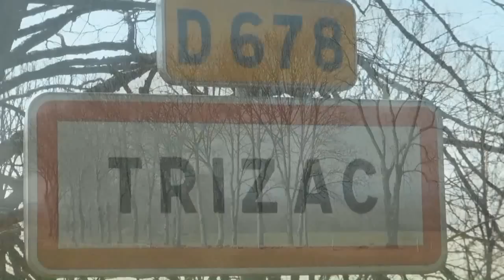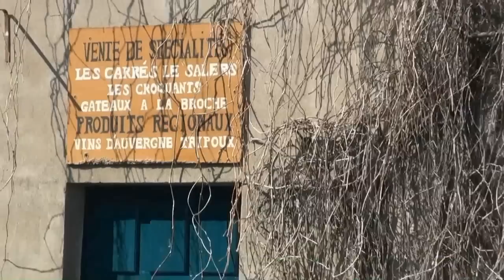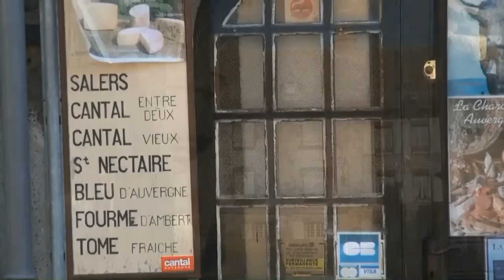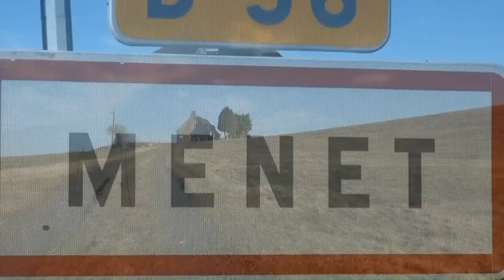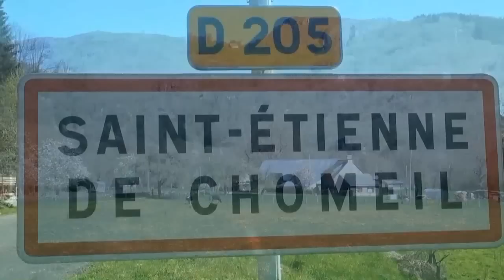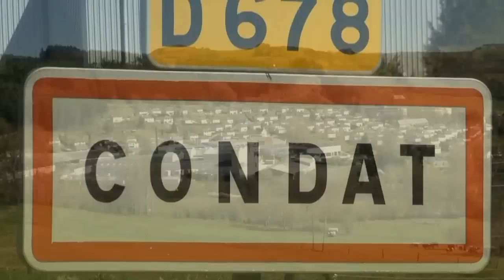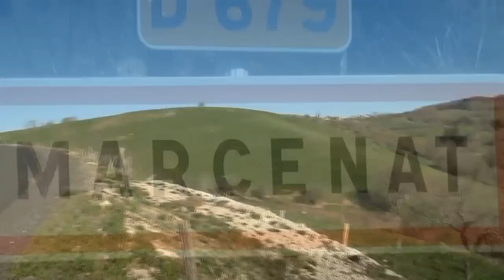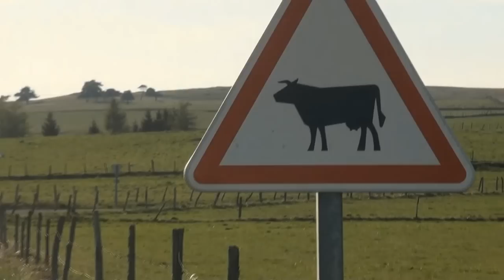tourisme mission en haut cantal (part 1/2) riom es montagnes salers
tourisme dans le haut cantal ( trizac / salers / menet  / saint etienne de chomeil / condat / marcenat / allanche)